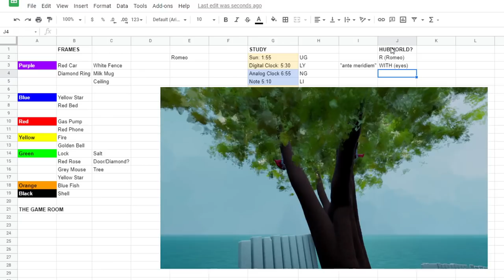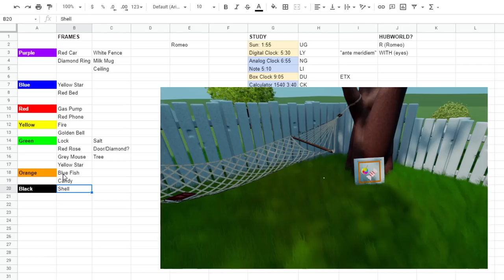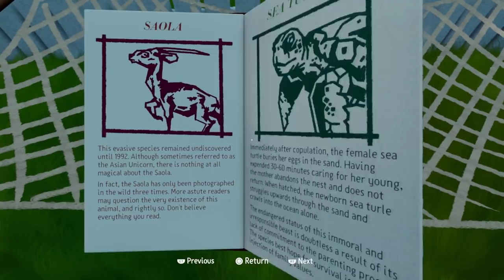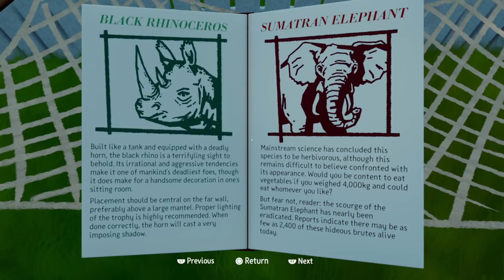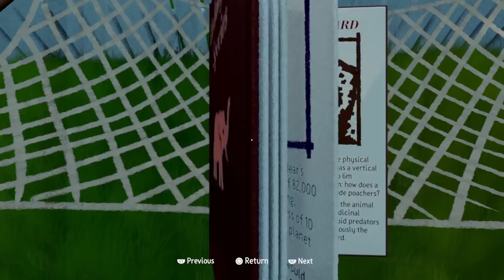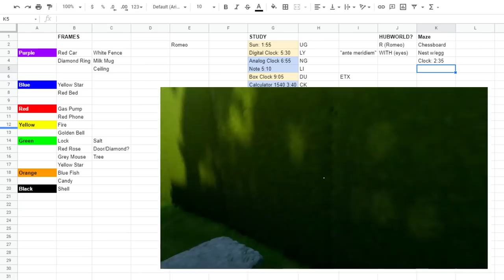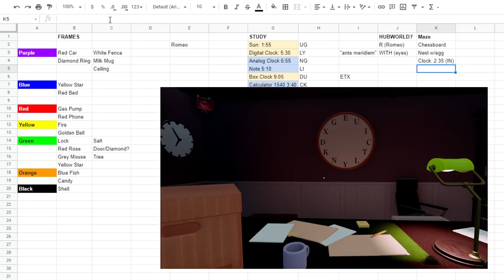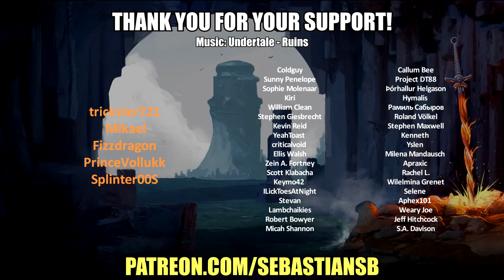Let's Play Lock (Dreams) Part 5 - Endangered Species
Game Description:

Solve your way off this mysterious island in a mind-breaking puzzle game. Can you discover all the secrets? Can you solve all the mysteries? LOCK is a full length and challenging experience. Please enjoy.

Voice Over by KeldBjones

DREAMS:

Explore and play in an ever-expanding Dreamiverse bursting with creativity.

Dreams is an extraordinary, ever-expanding game universe from the award-winning Media Molecule, creators of LittleBigPlanet and Tearaway, where you can discover community-made games from around the world…and learn to make your own.

The latest evolution of the studio’s Play, Create, Share maxim, Dreams gives you the opportunity to unleash your creativity. Bring your ideas to life with innovative, easy-to-use tools, then share them with a global community.

Whether you want to create games, music, paintings, animation, sculpture, movies or anything in-between, Dreams is an extraordinary digital playground where anything is possible.